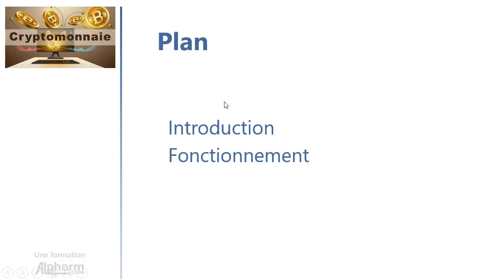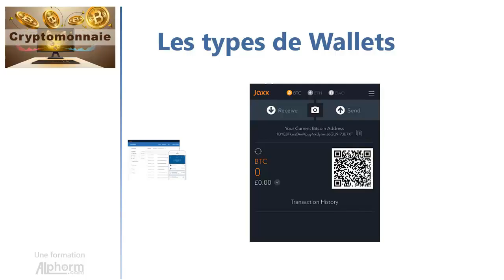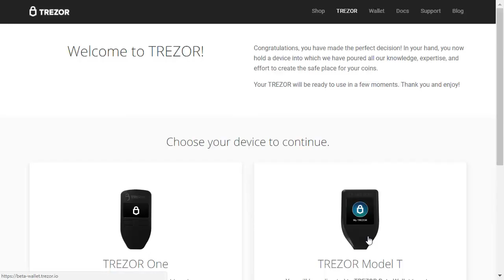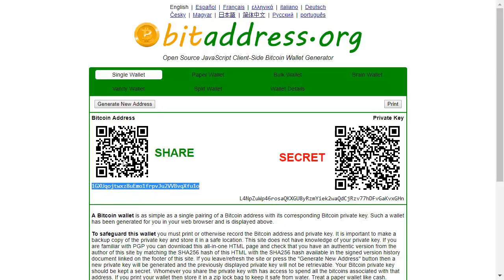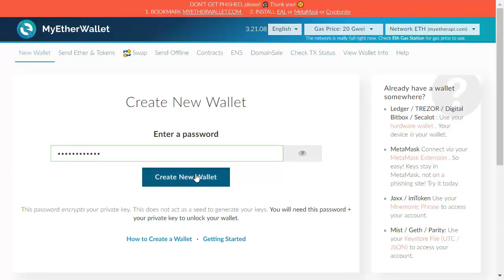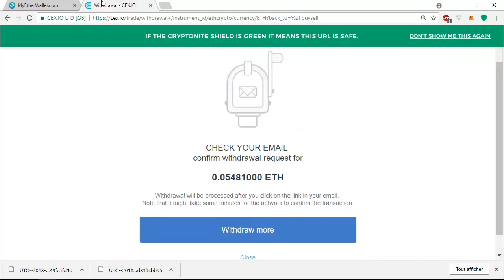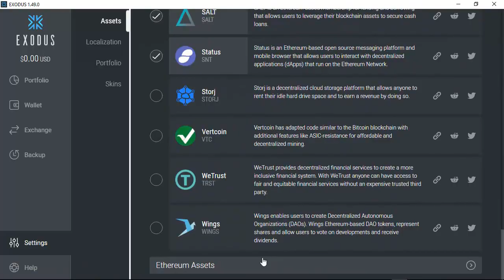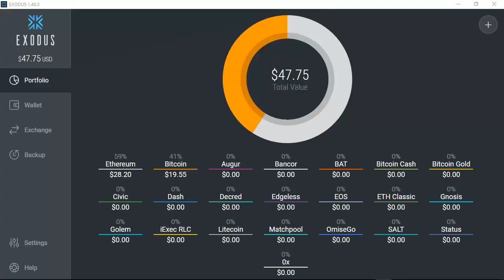Formation Comprendre la cryptomonnaie | Les Wallets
Voici une vidéo complète de la formation Comprendre la cryptomonnaie qui est en cours de préparation par Hamza KONDAH sur Alphorm.com

Présentation
Introduction à la Blockchain
Les Cryptomonnaies
Les Altcoins
Régulation et Lois
Conclusion